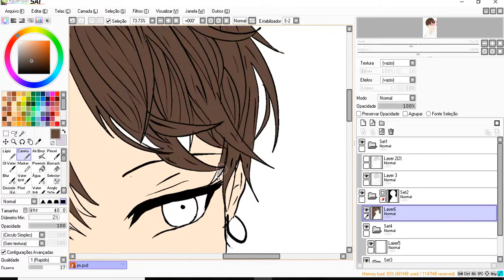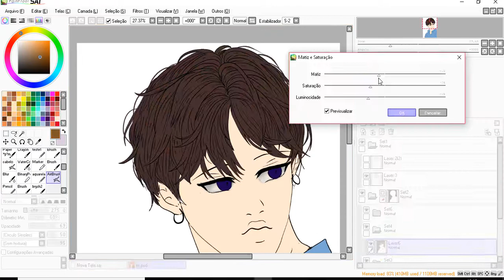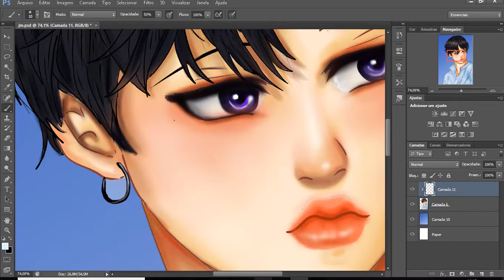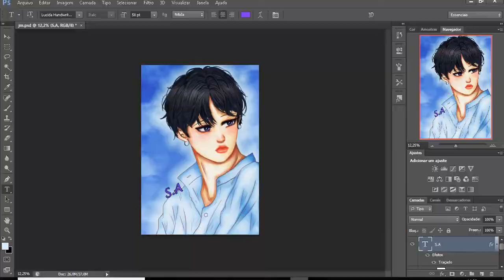Speedpaint : Jimin [BTS Fanart]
softwares:
--Manga studio 5.0
--Phothoshop CS6
--Cantasia 9

-Real Time: 2 hr: 35 min
Song:  BTS (DNA) / Not Today / Fire / Danger / Spring Day MASHUP (feat. Blood, Sweat & Tears)